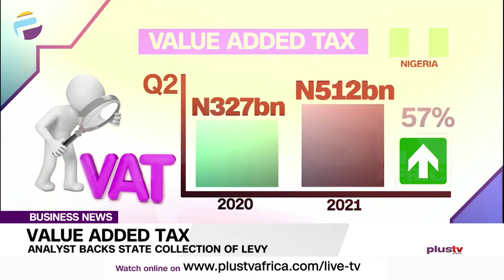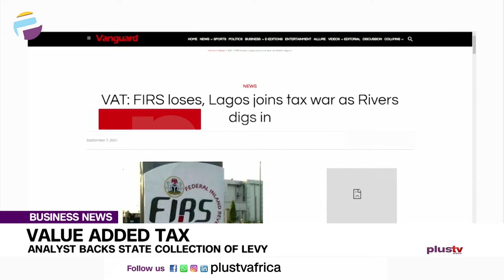Analyst Backs State Collection Of Levy | BUSINESS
The federal and Rivers State governments are locked in a battle over the Value Added Tax paid by Nigerians.